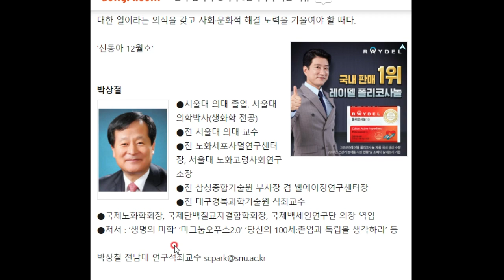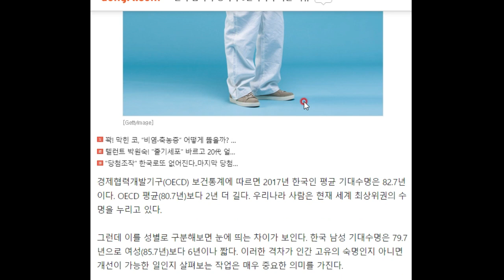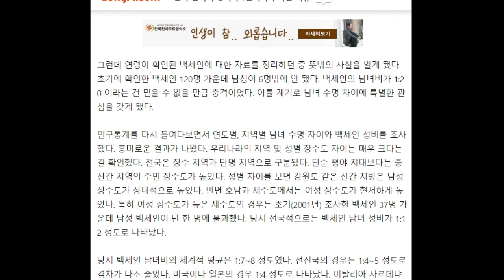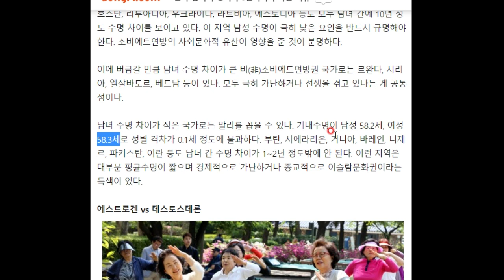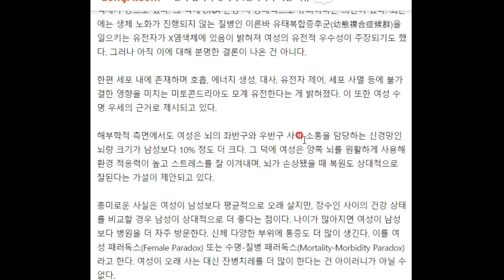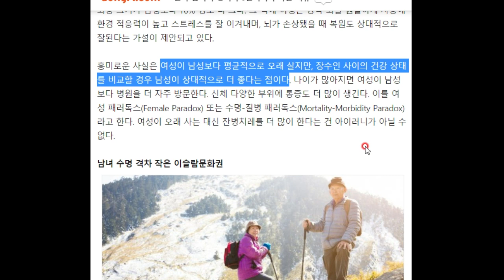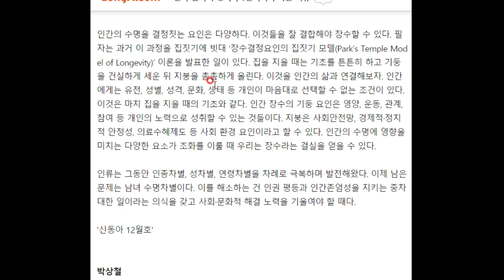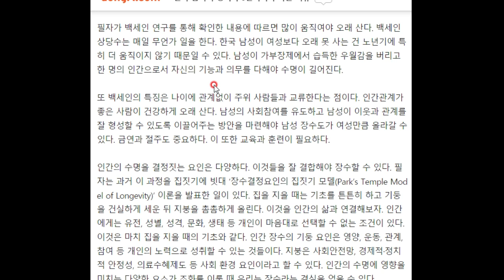우리나라 남녀 수명 차이 OECD 최고 수준! 수명 차이 6년, 과연 이것은 극복할 수 없는 과제인가.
우리나라 남녀의 수명차이가 6년으로, 세계 최고 수준이라고 합니다. 왜 이런 차이가 발생하였을까요? 남자가 술을 많이 마시고 스트레스를 많이 받아서? 호르몬 때문에? 그리고 이 차이는 당연한 것일까요? 한번 알아봅니다^^